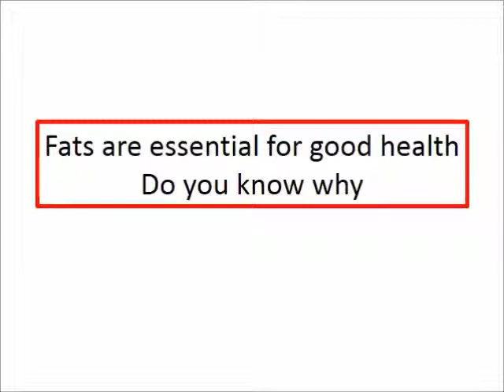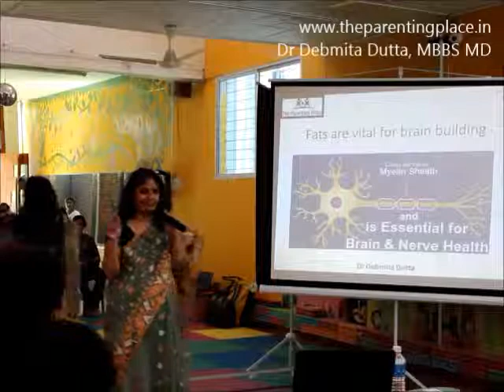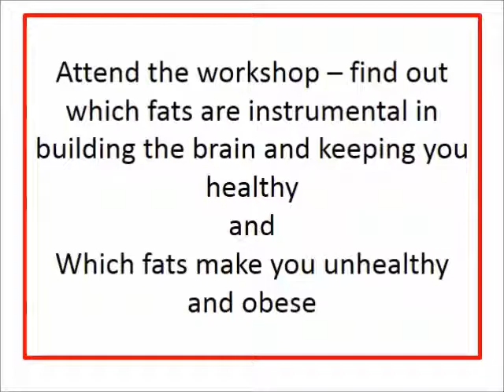Decoding the Balanced Diet - Fats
Excerpt of workshops on "Decoding the Balanced Diet" conducted on 7 Feb @ Euro Kids (Vidyaranyapura and Yelahanka New Town - run by Santoshi Singh)